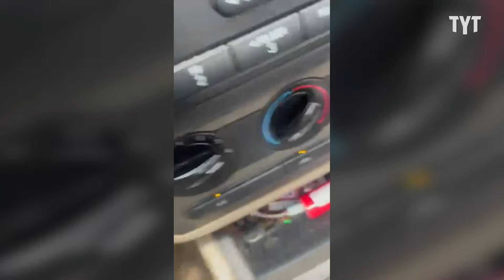Bullpen EXCLUSIVE: Innocent Woman Dragged Out Of Car By Cops Tells Her Story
In an special Bullpen interview: Ja'Lana Dunlap, the innocent woman we exclusively reported on being roughly apprehended by police, tells her story about the incident and her possible legal suit against the Fayetteville PD.

221017__ID09ExclusiveBullpen
IND_Exclusive